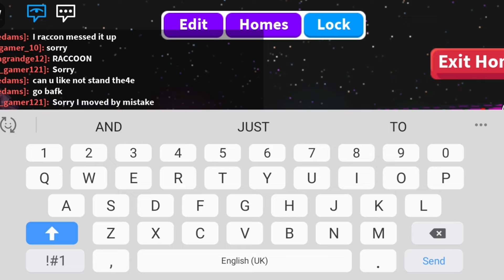Masked Roblox S5| Meet Sirena, Cherry and Raccoon| Episode 1